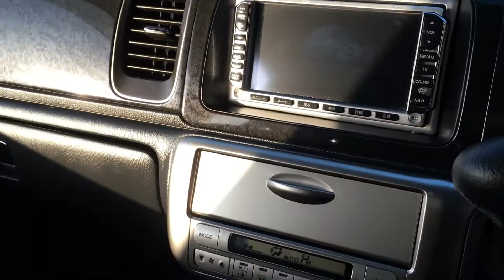Honda Stepwagon 2.4 IVTEC Spada 34,000 Miles countycarsstrood.co.uk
Fresh import